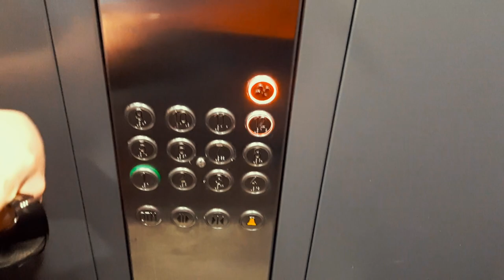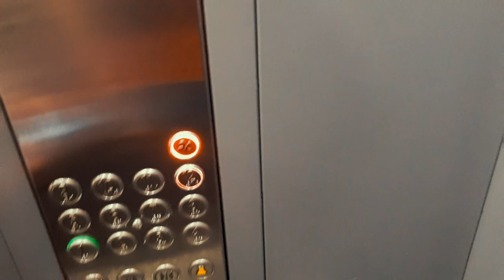Электрический лифт V=1 м/с, гр/п 400 кг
АДРЕС: Полярная улица дом 42

____[Сведение]____
МАРКА: КМЗ
ГОД: 1967 г. в.
НЫНЯЯ: КМЗ
ГОД: 2020 г. в.
ДВИГАТЕЛЬ: Sigro
УСТАНОВЛЕНЫ: 1967 г. в.
ЗАМЕНЕН: 1992 г. в. ЗАМЕНЕНЫ: 2020 г. в.
ТИП ЛИФТА: Пассажирские
ВМЕСТИМОСТЬ: 5 человек
ВЫЗЫВНИК: Vega
КОЛИЧЕСТВО ЭТАЖЕЙ: 12 этажей
ГОД ПОСТРОЙКИ: 1967 г. в.
СЕРИЯ ДОМА: II-18/12
Если вам не жалко скинуть деньги на новые комплектующие для ПК, вот кошельки:
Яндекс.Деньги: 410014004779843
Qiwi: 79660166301